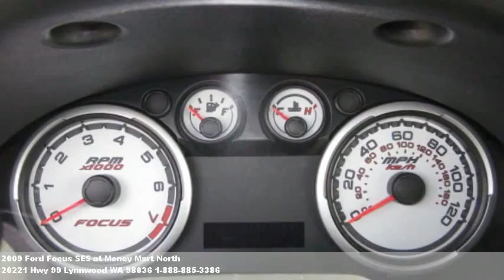2009 Ford Focus SES, $13999 at Money Mart North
We're located at 20221 Hwy 99 in Lynnwood, WA.

  Loaded with the features you want. Air conditioning,tachometer,